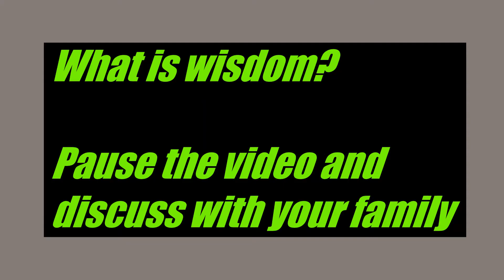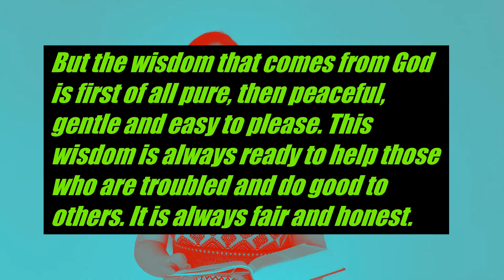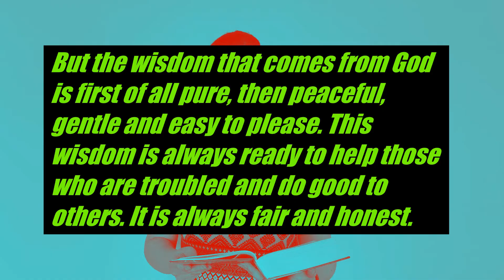Kingdom Kids - James 3:13-18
Join us today as we look at the next section in the book of James.
We'll be focusing on just ONE word - but hopefully you'll remember that during the week!
Can you think of any other examples we could use to tell the difference between knowledge and wisdom? Get in touch: